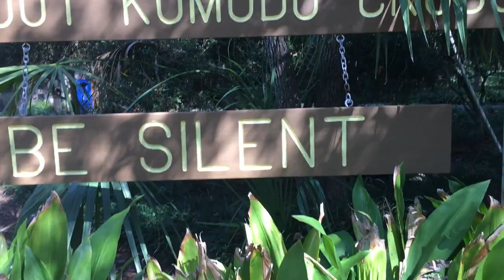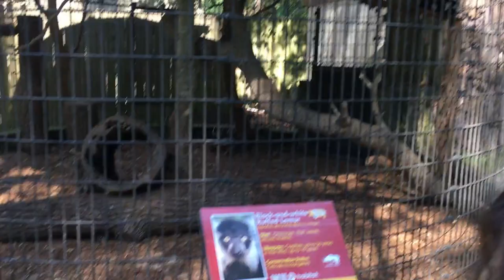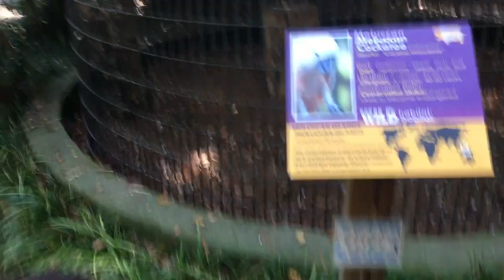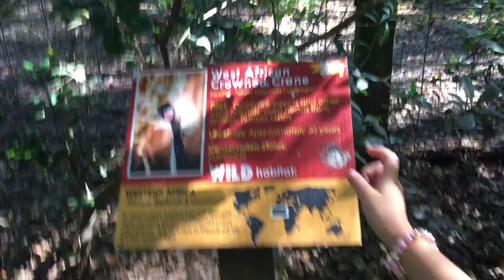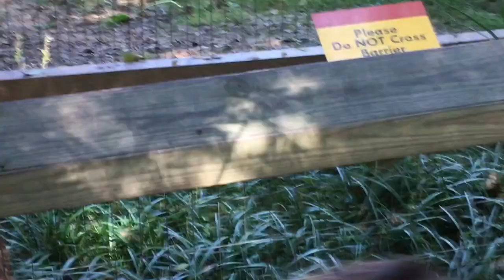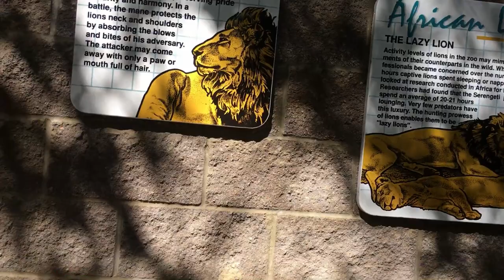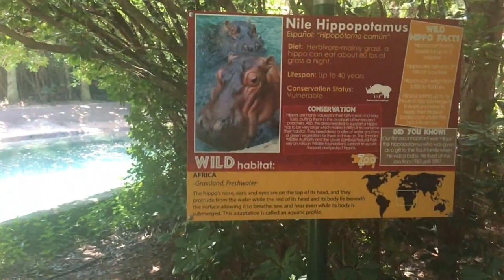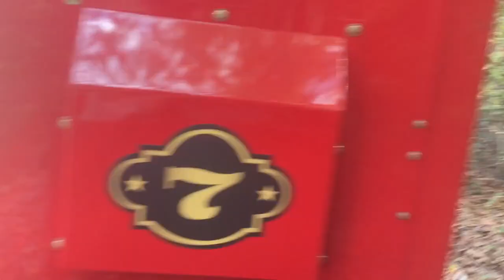Marci's 5th Birthday ! | Zoo, Cake and Presents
Marci's 5th Birthday was yesterday! come celebrate with us as we go to the zoo, open really cool presents and eat her requested cake. what kind of cake do you think marci asked for this year? comment down below.